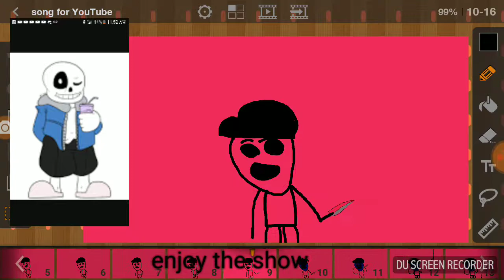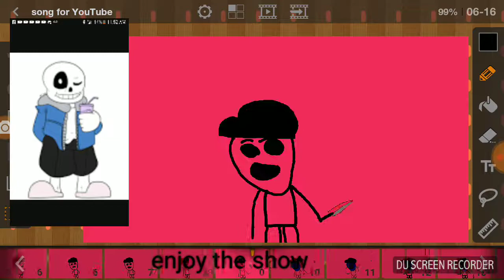Purple guys fall into madness sent to the music of sarcasm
Guys what do you think this took me 30 hours to make hope you enjoy it tell me what you think